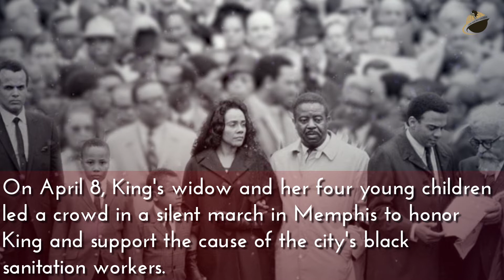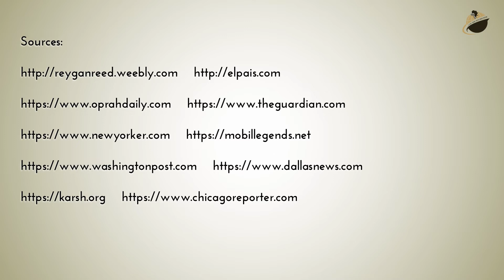April 4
BlackFacts.com Fact of the Day for April 04, On This Day in 1968, Reverend Dr. Martin Luther King, Jr. was assassinated.